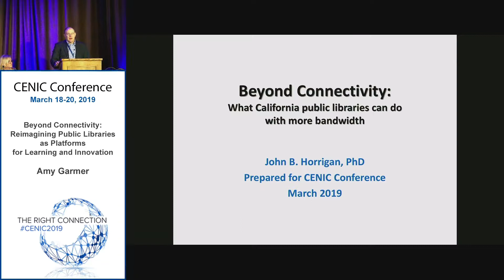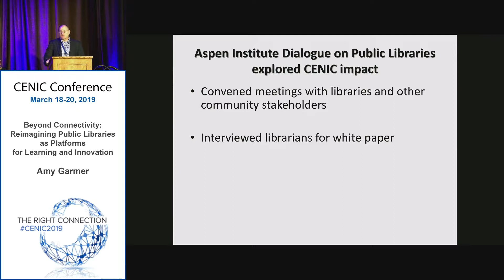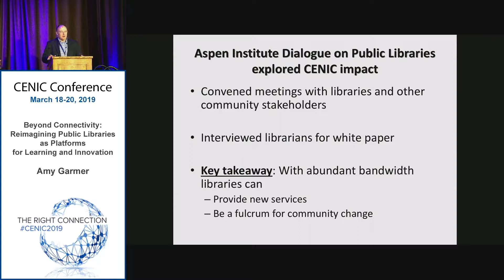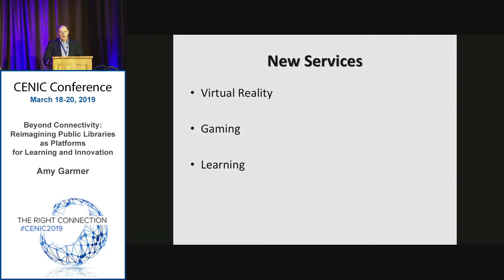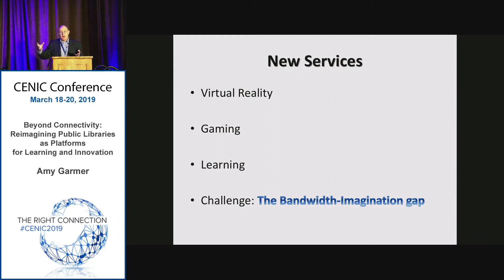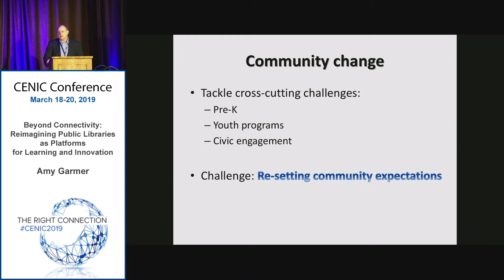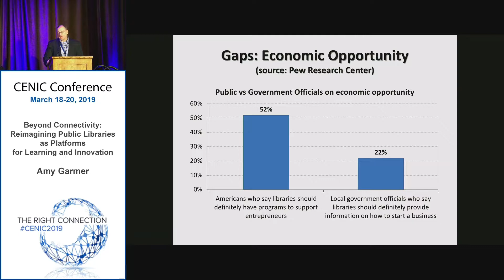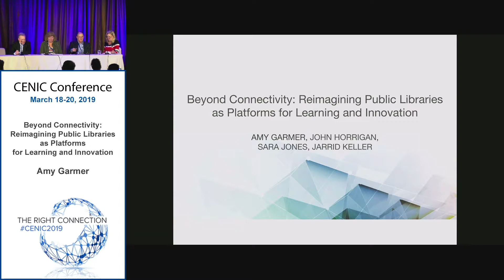CENIC 2019: Plenary Panel - Reimagining Public Libraries as Platforms for Learning & Tech(3/19/2019)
Speakers: Amy Garmer, John Horrigan, Sara Jones, and Jarrid Keller

California public libraries can be important platforms for innovation and entrepreneurial activity in their communities and they are well positioned to expand and democratize learning opportunities at critical junctures along the lifelong learning pipeline. As the new kids on the CENIC block, public libraries are exploring ways to leverage the insights, experimentation, and innovations of other institutions on the network and to harness their CENIC connectivity in new ways. In December 2018, the Aspen Institute Dialogue on Public Libraries convened a roundtable to accelerate the development and uptake of innovative applications for gigabit connectivity in California public libraries with a focus on priorities in education, workforce development, equity, and civic participation. Research for a conference white paper on California public libraries’ use of CalREN identified an impediment to public libraries developing more programmatic uses of the network, a “broadband-imagination gap that is explained this way: the library field is eager to embrace the future, but how to do so is not always easy to discern. This session will present the findings detailed in the white paper and highlight the insights and recommendations of the conference, “Beyond Connectivity: Gigabit Network Use in California Public Libraries.” Attendees will learn about recent innovations in public library use of CENIC bandwidth, factors beyond better bandwidth that allow libraries and communities to take advantage of CENIC’s gigabit connectivity, challenges of adopting innovations in broadband use and recommendations for pushing past obstacles. Following this presentation, a moderated panel of experts and practitioners will discuss new policies, partnerships, and mechanisms for closing the “broadband-imagination gap” in the use of CENIC by public libraries across the state. In a Q&A format with the audience, panelists will address how the activities and partnerships sparked by the Beyond Connectivity conference are evolving to redefine the unique role that public libraries can play as partners in the CENIC network, and how audience members from the broader CENIC community can get involved in creating a set of common blueprints to accelerate progress.